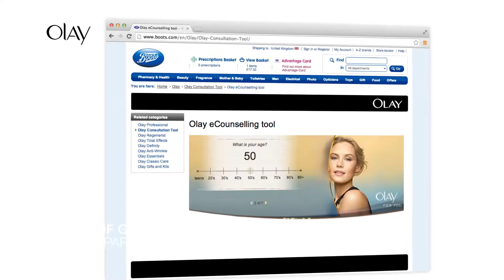Flash of Genius UK Beauty Geniuses on Boots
In advance of our upcoming report on the U.K. Beauty industry, we made a short video of how Beauty brands L’Oréal Paris, Olay, and Rimmel London have strengthened their presence on U.K. retailer Boots.com. Boots is a leader in multichannel retail, growing its e-commerce sales by 17% year-over-year and establishing a click-and-collect program that accounts for 45% of its e-commerce orders.

Rimmel London distinguishes itself from other cosmetic brands on Boots with extensive video content featuring tutorials and faces of famous brand ambassadors such as Kate Moss. L’Oréal Paris’s branded store enables visitors to embellish uploaded photos with a Miss Manga mascara overlay. Olay has an e-counseling tool that creates a personalized regimen based on responses to a seven-step questionnaire.